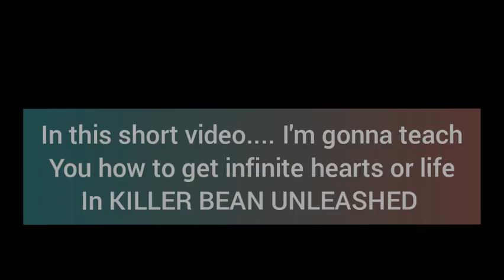How To Get UNLIMITED LIFE in KILLER BEAN UNLEASHED || KILLER BEAN cheat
Music Track.